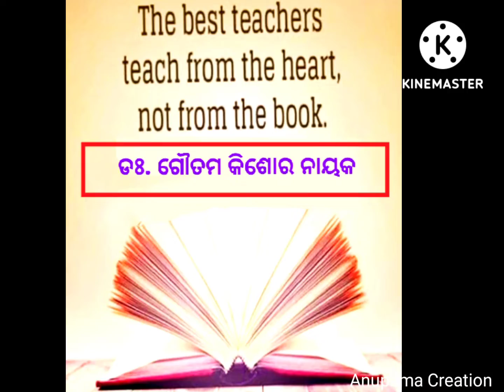Sidheswar college Odia Department।। sad missyou @Anupama Creation